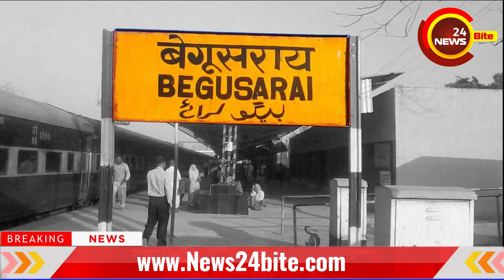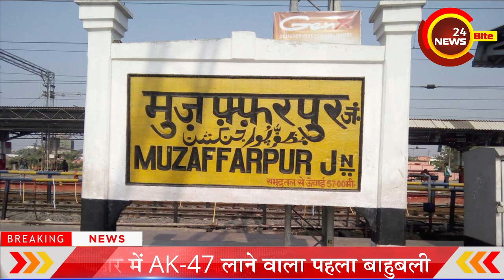बिहार के बाहु'बली Ashok Samrat की कहानी जो चलाता था अपनी सरकार | बिहार के पहले बाहुबली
बिहार के बाहु'बली अशोक सम्राट की कहानी जो चलाता था अपनी सरकार

90 के दशक का एक ऐसा गैंगेस्टर जिसने सबसे पहले बिहार के जुर्म की दुनिया में एके-47 जैसे घातक हथियार को अपनाया था। इन्हीं हथियारों के दम पर उसने पूरे बिहार में आतंक का साम्राज्य कायम किया और खुद को खौफ का दूसरा नाम बनाया। पुरे सूबे में उसकी अपनी एक अलग सरकार चलती थी, कहा जाता है अशोक सम्राट के पास ऐसे हथियार थे जिन्हें बिहार पुलिस के अफसरों ने उस वक्त देखा तक नहीं था। फिर अपराधियों को काबू करने के लिए उनका इस्तेमाल करना तो दूर की बात थी। अशोक सम्राट का काम नेताओं और बड़े कारोबारियों को संरक्षण देने का था। वर्चस्व की इस जंग में अशोक सम्राट का सीधा मुकाबला बिहार के दूसरे बाहुबली सूरजभान सिंह से था। पढ़ाई में धुरंधर अशोक सम्राट की ताकत एक समय इतनी बढ़ गई थी कि वह सरकार और प्रशासन दोनों को चुनौती देने लगा था। वह किसी के लिए गुंडा था तो किसी का मसीहा बिल्कुल रॉबिनहुड की तरह।